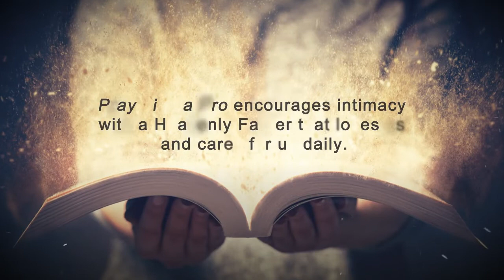Pray Like A Pro by Carlene Kelly